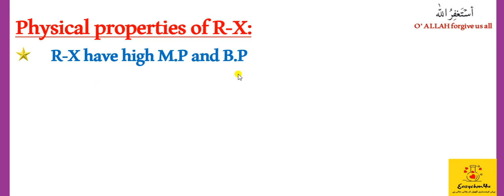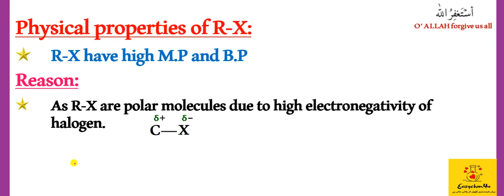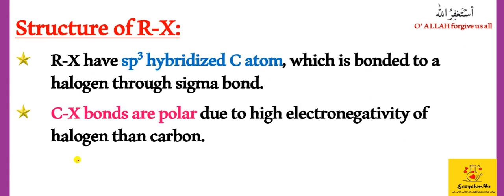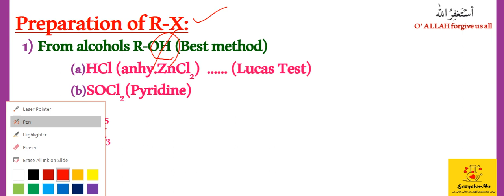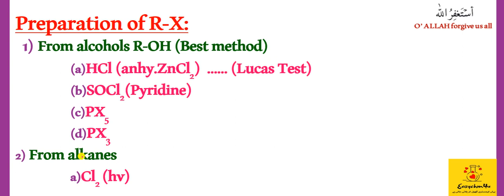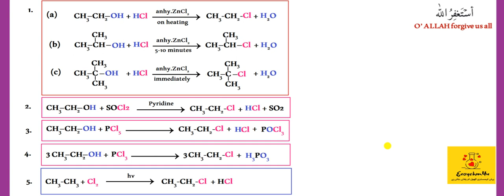Lec # 1(2/6) | PREPARATION OF R-X | CH#17-Alkyl Halide & Amines | NBF Class 12 Chemistry